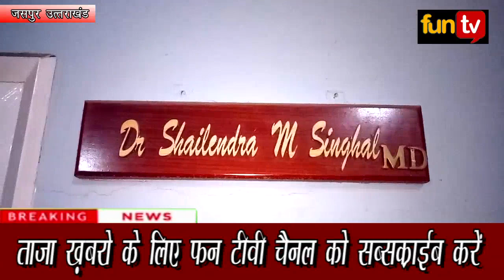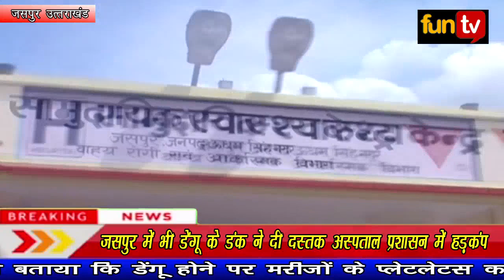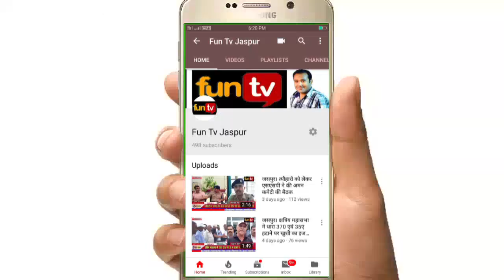जसपुर में भी डेंगू के डंक ने दी दस्तक अस्पताल प्रशासन में हड़कंप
फन टीवी की ताजा खबरें देखने के लिए
फन टीवी जसपुर
यू टयूब चैनल को सबस्क्राईब करें